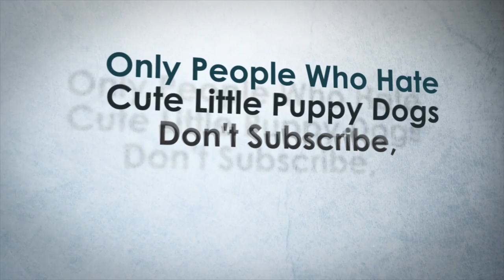Lets play prop hunt 15 with other youtubers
Hello there YouTube more fun and games with other youtubers